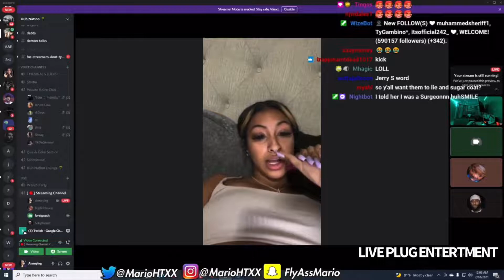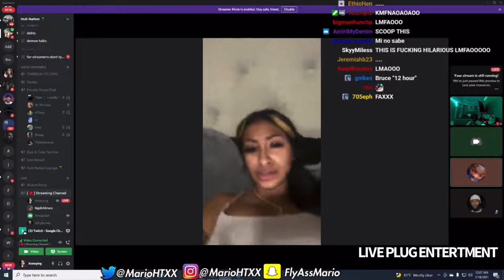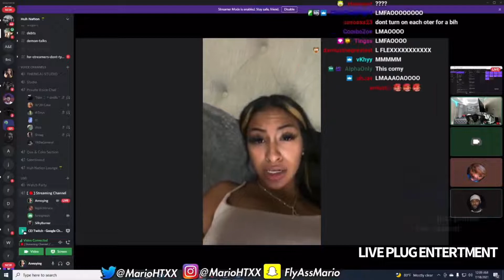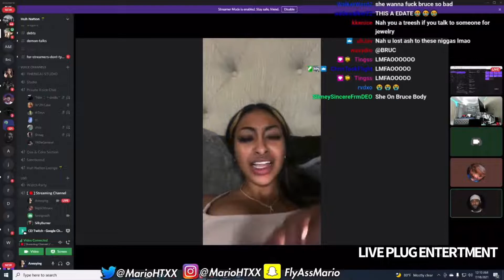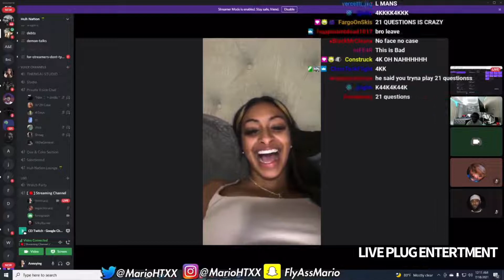AnnoyingTV Goes on E Date With A Baddie Ft Silky&Bruce *Fumbeled The Bag!!!*